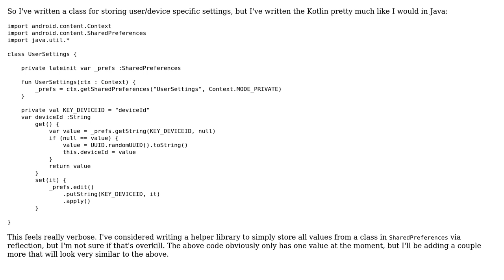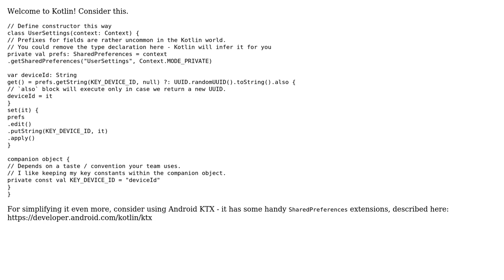Code Review: Kotlin shared preferences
With thanks & praise to God, and with thanks to the many people who have made this project possible! | Content (except music & images) licensed under CC BY-SA | Music | Images & others | With thanks to user Mateusz Herych user Ian Newson user dfhwze and the Stack Exchange Network Trademarks are property of their respective owners. You are responsible for your own actions.